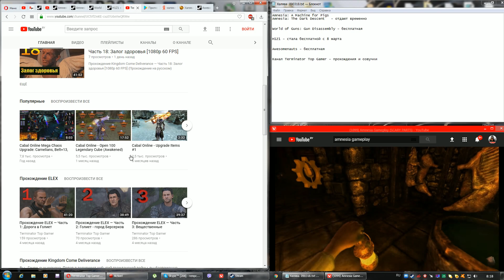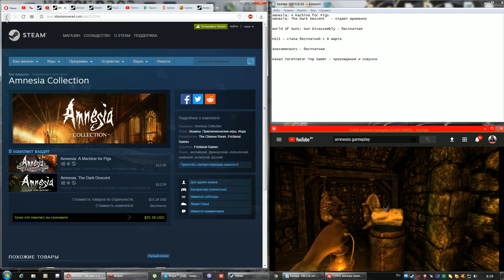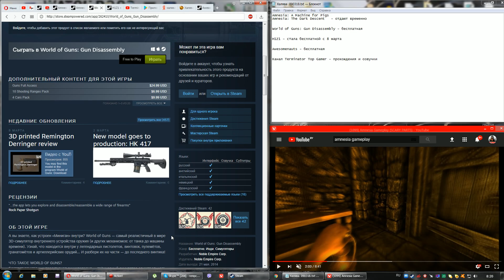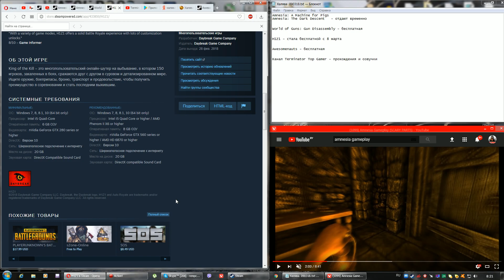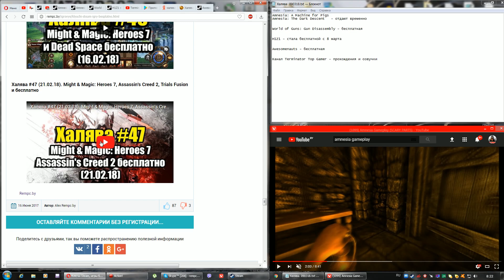Халява #48 (09.03.18). Amnesia Collection, H1Z1 и др бесплатно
Советы и рекомендации по нашей игре в GooglePlay в группе ВК